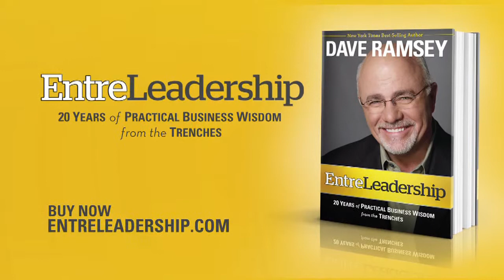EntreLeadership Dave Ramsey Book Trailer